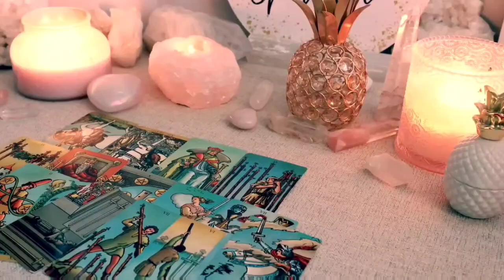AQUARIUS 👑WITHIN 24 HOURS: A LIFE-CHANGING MOMENT YOU WON’T BELIEVE 🔮TAROT TODAY